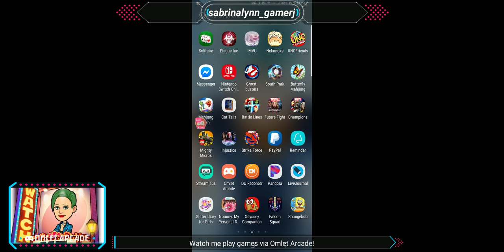come hang out.